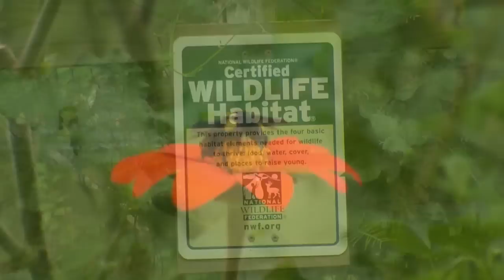Hummingbird Attractor and Support Garden | Volunteer Gardener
Keeping something in bloom when hummingbirds are expected is a key to attracting them to your yard. Matt Kerske visits with a gardener who plans and plants his garden beds to support these nectar-seeking birds.